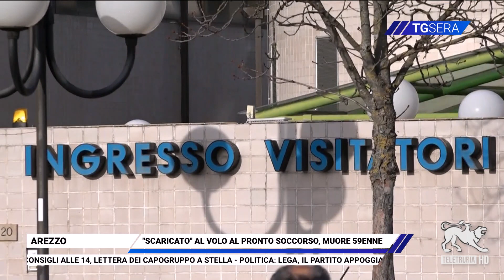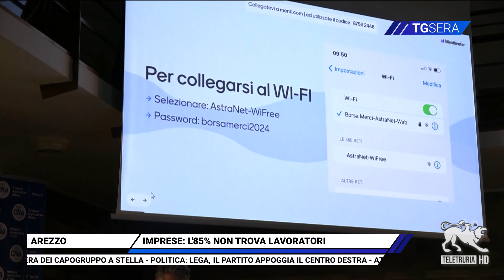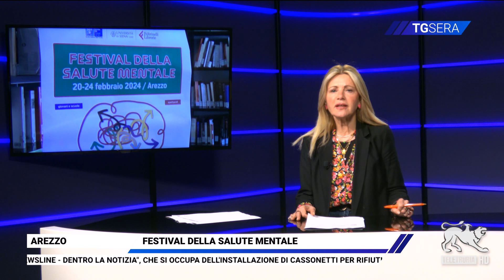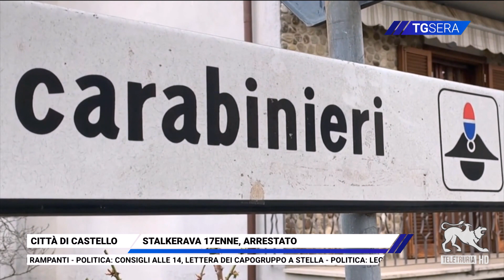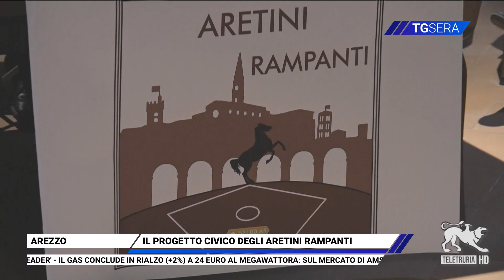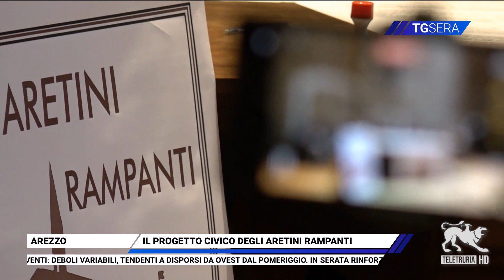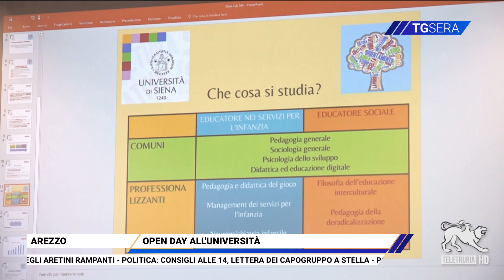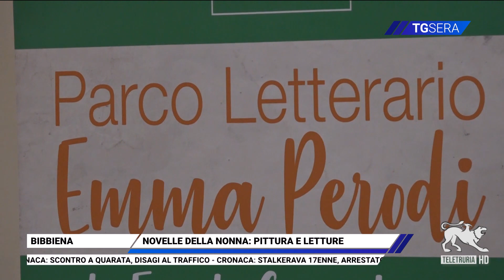TG Sera 20/02/2024